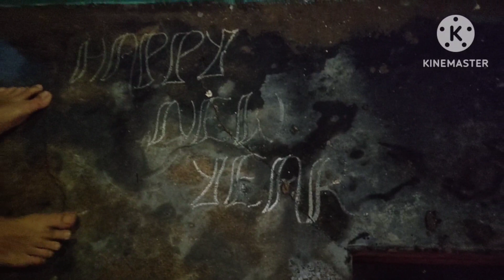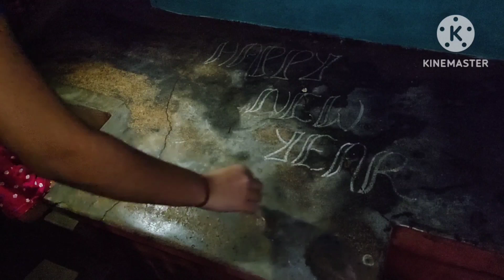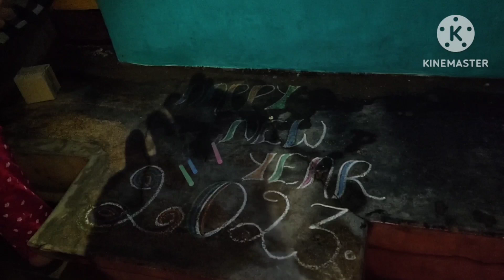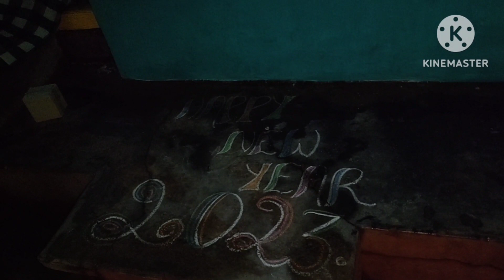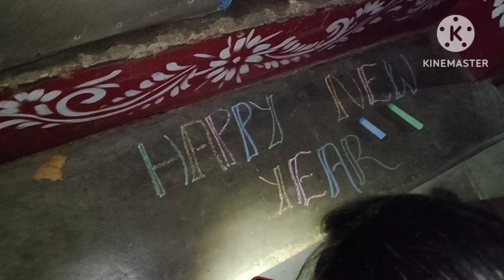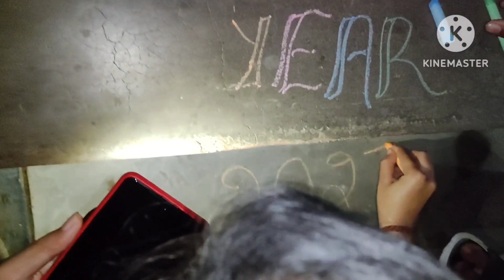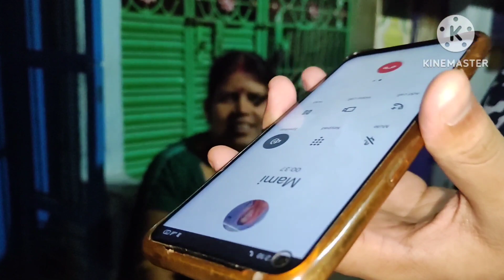New Year celebrations vlog l